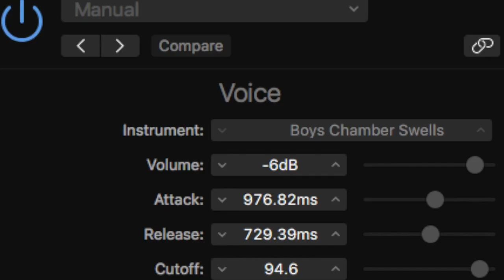Chamber Voice (music score sfx)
A snippet of the sound for the film. more so the music score.  Tell me what you think about it.